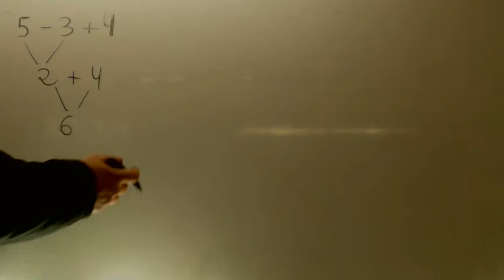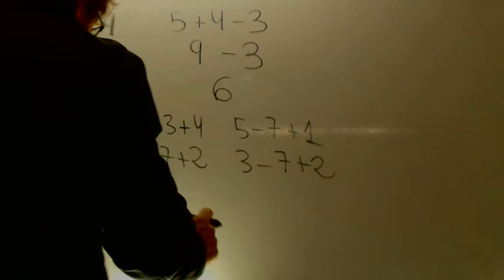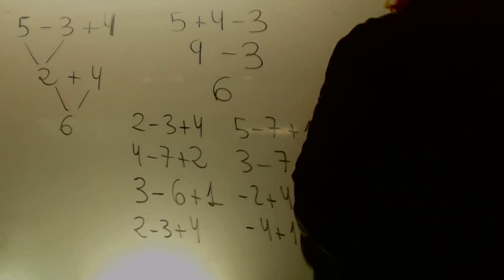Operaciones con enteros ESA Academia Usero Estepona